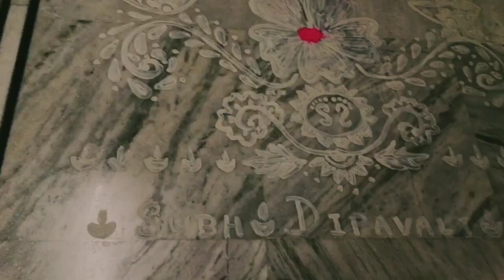Kali puja alpona | Diwali Alpana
All the content and designs are made by IndiaDecoded channel.